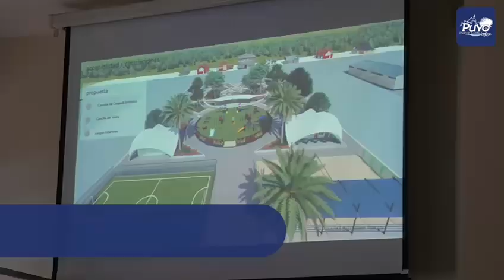Reporte Ciudad Canela